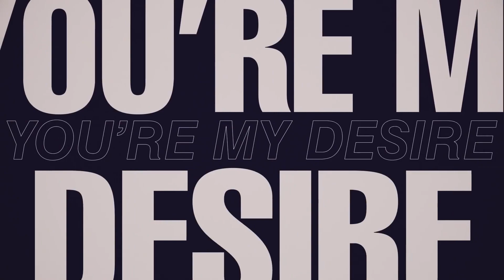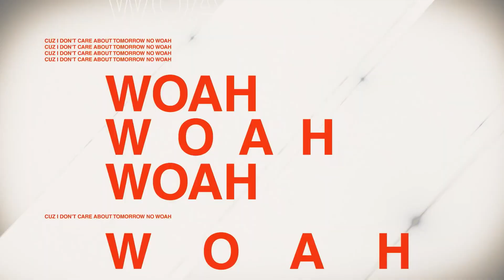((G)Æ-DLE) Pre-Release English Track "LATATA" Lyric Video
((G)Æ-DLE) The 5th Mini Album "I TRUST"

Under the supervision of XYZ Entertainment